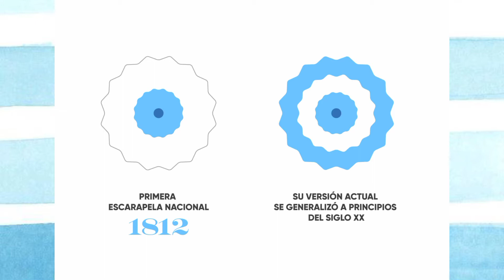Día de la escarapela: Mándala con papeles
Mándala con papeles de colores, repetición continúa, alternada y creciente/decreciente de formas geometrías.